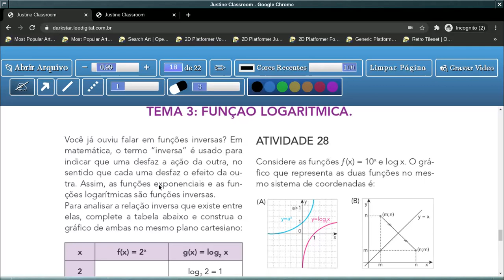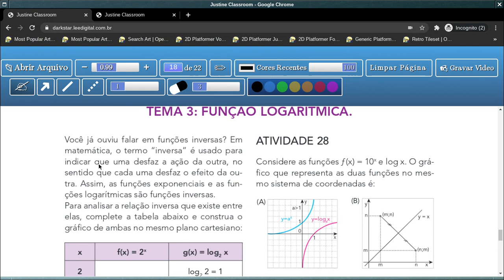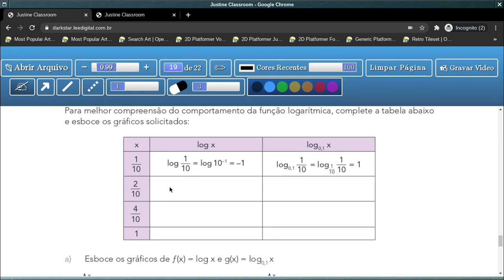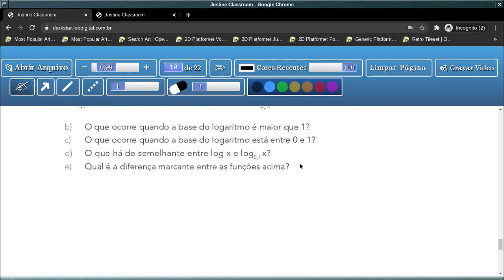Tema 3: Função Logarítmica - Aula 20